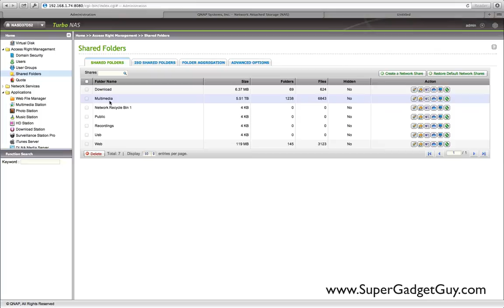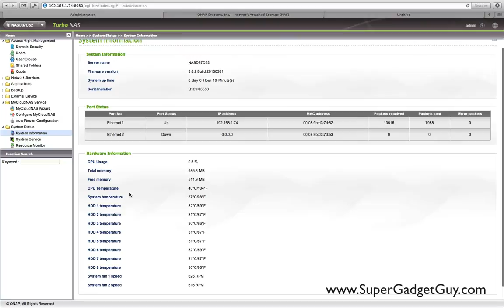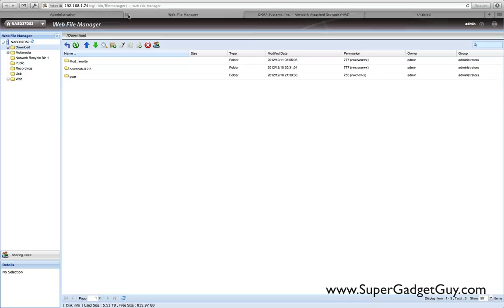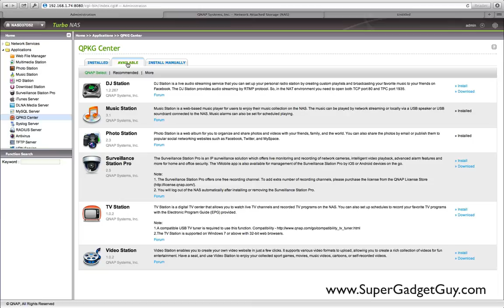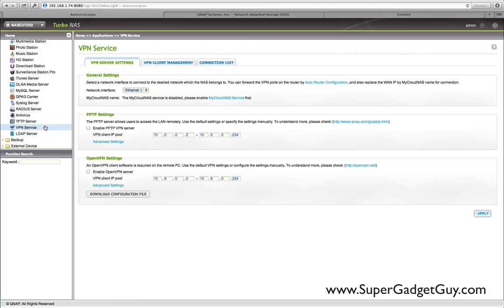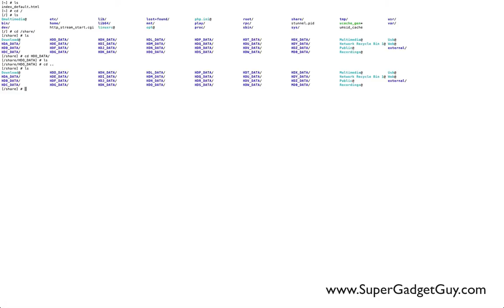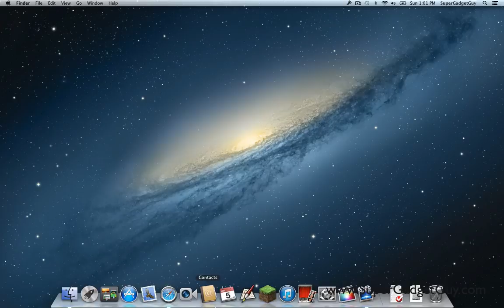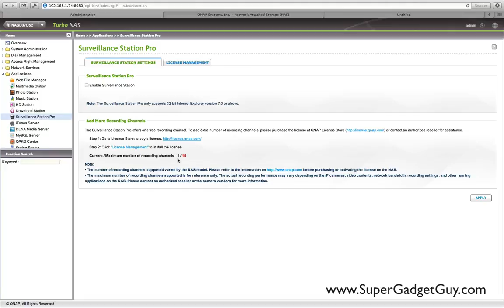QNAP Turbo NAS Software Review Part 2 of 2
Review and Walk Through of QNAP TurboNAS Software
3.8.3build0426 firmware running on TS869 Pro